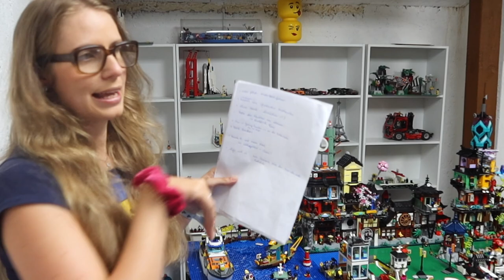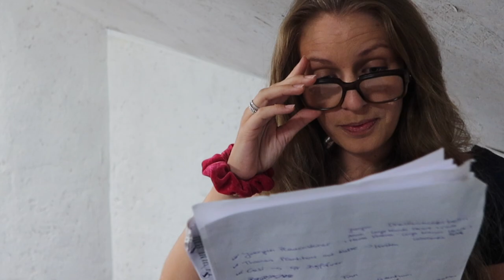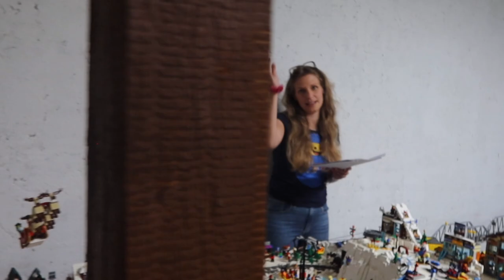Ein Cowboy kommt selten allein ++ neue Figuren! ☆ Lego City 111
☆ INFOS ☆
Heute platziert Rita wieder neue Minifiguren in Wild City! Vielleicht ist eure Bewerbung ja dieses Mal dabei ;)